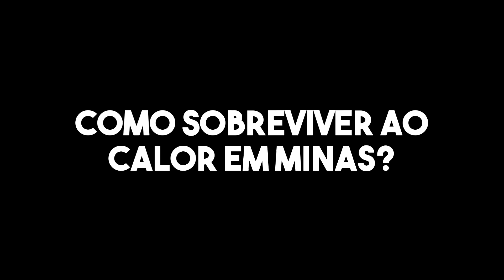Como sobreviver ao calor em Minas Gerais?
Aprenda 7 dicas para você conseguir suportar o calor em Minas Gerais nesse mês de setembro.

Paulo veste Uailand.